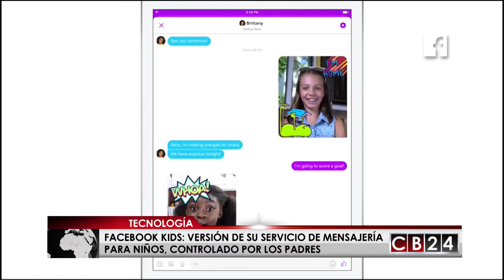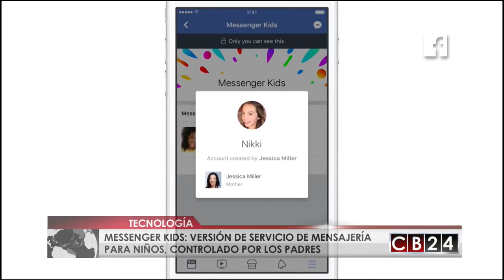Facebook lanzó una versión de su servicio de mensajería para niños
Una nueva herramienta tecnológica promovida por Facebook busca que padres e hijos convivan en armonía y de forma segura en esta red social, se trata de Messenger Kids.

El servicio de mensajería de Facebook estará disponible para niños de entre 6 y 12 años. Messenger Kids no requiere una cuenta en Facebook del niño, pues es controlada por los padres a través de sus perfiles en la red.

Messenger Kids tiene todas las características de una aplicación de mensajería, es decir los menores pueden enviarse texto, fotos, GIFs, hacer vídeo llamadas con máscaras y filtros, pero todo esto, bajo control parental, es decir; los niños solo pueden chatear con personas de su lista de contactos, que requieren de la aprobación de los adultos.

Según Facebook, nadie excepto las amistades de los padres en Facebook podrá ver el perfil de Messenger del menor. La aplicación está pensada para que los niños puedan estar en contacto con amigos y familiares, no para establecer contacto con desconocidos.

Si los niños bloquean o denuncian una cuenta, los padres podrán verlo, este procedimiento también lo podrán hacer los padres.

Lo único que no podrán hacer los padres es ver las conversaciones de los niños, que sí serán privadas.

Entre otros elementos de seguridad introducidos por Facebook, Messenger cuenta con un software que detecta contenidos no aptos y no permite compartirlos en la aplicación.

Además, en “Messenger Kids” no existen anuncios y la información personal de los usuarios no se venderá a grandes compañías publicitarias.

Según Facebook, hace 18 meses que trabajan con expertos en desarrollo infantil y en seguridad para ofrecer todas las garantías.

Voceros de Facebook explicaron que con “Messenger Kids” pretende resolver un dilema que enfrentan muchas familias: el deseo de los niños de estar conectados en las redes sociales sin la preocupación de los padres por su seguridad.

Redacción CB24